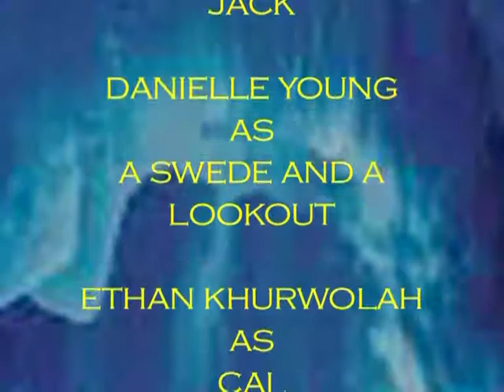Hailsham Community College. Film Club 2014 "Titanic" Apple TV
A tribute to the James Cameron film of the same name. Watch out for the Lego special effects of the sinking.